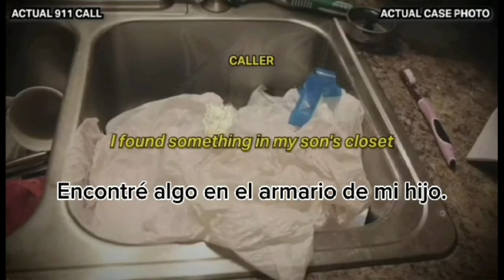Archivos Escépticos 6: Brian Cohee Jr.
Saludos mis queridos escépticos. Hoy los invito a conocer este archivo sobre un joven cuyos deseos de ser conocido no contaban con la idea de ser un youtuber, llevándolo a cometer un crime atroz.
Acompañamos a conocer los detalles detrás de este Archivo Escéptico.